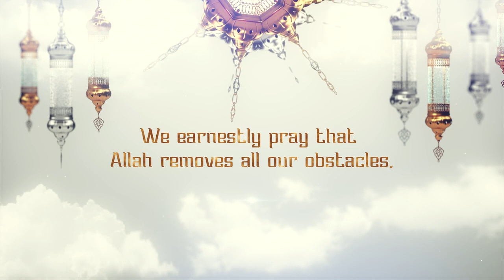Happy Eid al Fitr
May this Eid bring the blessings for the entire humanity that we can walk on the way of peace and harmony. Eid Mubarak!